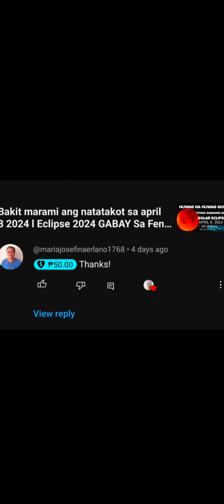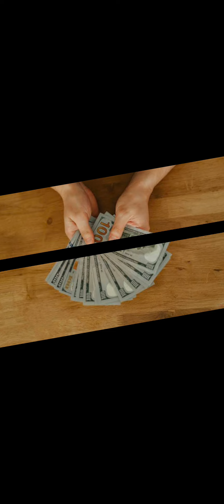ITO ANG HUWAG NA HUWAG GAGAWIN SA HALAMANG SNAKE PLANT MAMALASIN KA!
Ang snake plant ay isa sa pinaka masuwerteng halaman na dapat ilagay sa bahay
dahil maari itong gamiting pang akit ng swerte at pangontra sa mga malas na enerhiya,
ngunit mayroong mga halaman na hindi dapat ilapit dito dahil  MALAS